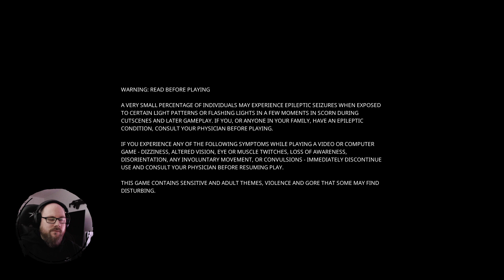SCORN · session 3 [eng|ger]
what a gloriously messed up game!